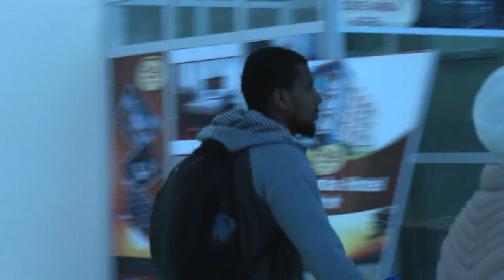አገልግሎት በጣና ሃይቅ ዙሪያ/አበገደ ፫/